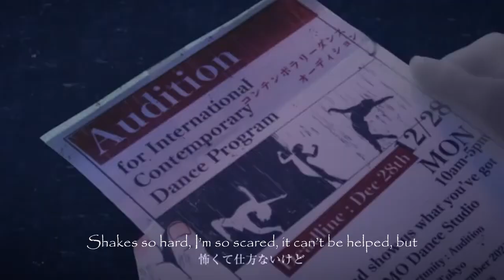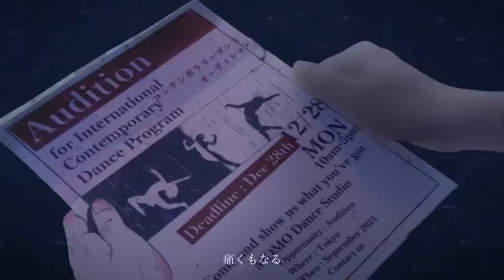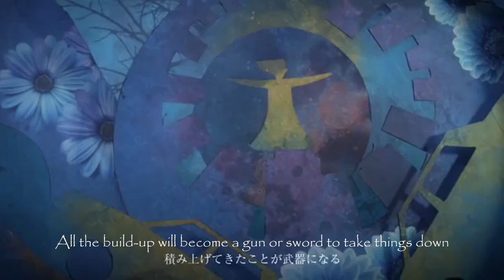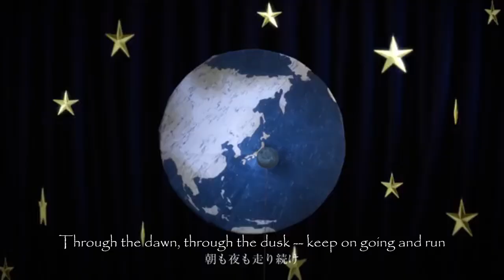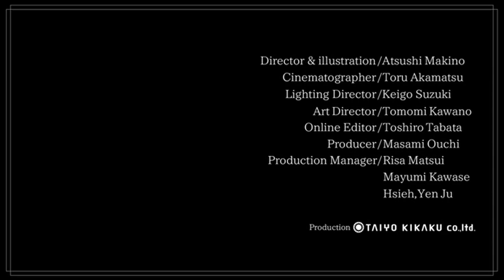Ultramarine / Gunjou - 群青 // English Cover // Hoon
** Open for Lyrics and Credits **

Changed the way did some of the vocals this time around and for the most part I think it's better. Hoping to keep up the quality and get better! (ง •̀_•́)ง

Video/Illustration:
Director: Atsushi Makino
Photo: Toru Akamatsu
Lighting: Kago Suzuki
Art: Tomomi Kono
Edited by Toshiro Tabata

Cover Credits:
Lyrics: ASTRAL MILE
Vocals/Mix: Hoon

✻ Lyrics ✻ (Not mine made by ASTRALMILE)
Ah, without a single change
Like any other day, I yawn the time away
The remnants of the night, so wild, fades into dawn
As the ol’ morning arrives onto Shibuya
Somewhere lost, an empty-feeling place
That kind of feeling makes
For such a boring pace
But, even then it’s fine
It’s just that kind of life
It’s really fine.

Without, without having realized
Hidden it away, so far
So let your true voice now ring out
Say all you want, try to look away
Yet it’s always there, inside, to stay…

Ah, follow the flow, go and paint what I know
With the color I had chosen all on my own
Air that tempts me to sleep
Wrapped up in the morning
It brings about the blue world I want to see
Saying things that I like, and that that’s what I like
Shakes so hard, I’m so scared, it can’t be helped, but
It’s who I am, what I’d learned
Is that I’m destined to be meeting "him" (*)

Ah, the further that I reach
For what’s in front of me
The further it would seem
Doesn’t go as planned, and so today again
I panic, trying to keep me from drowning
What I feel, is vexing to the core
And leaves me feeling low
And tears are falling down
As if I’m charging through
It’s straining even more
It even starts to hurt

Ah, follow the flow, keep on going, I know
That the path that I chose is just mine, all alone
In the night, as my eyes
Grow too heavy for sight
A blue oath I’d hold onto for dear life
Oh, the things that I like, and to keep it upright
No, it’s not “what I do for fun”, nor flighting
“I’ll pull it off” - will I now?
I’m getting nervous, even though--

Ah, so many times
Hey, so many more times
Had no faith in what I had and so I drew it all out
All the build-up will become a gun or sword to take things down
I had watched the people ‘round
I’d even studied them and thought
Is there anything that I was meant to do, alone?
Oh, even now
I don’t have faith and yet
I’m finding how…

A feeling that I’d never felt or had dreamed
The pain I’d left in old memories
I’d moved on from all, that day
And I had known, for the first time, all alone -- this pain and everything
Oh, the things that I like
As I face what’s inside
As it shakes -- just a tiny light, it’s growing
It will be fine, let us try
‘Cause all that’s left is to enjoy our time

Ah, follow the flow, I will paint all I know
With a colour that only would flow from my soul
Through the dawn, through the dusk -- keep on going and run
Towards the light so blue that I had found
Even now, I’m so scared, but oh I know now
Won’t find them now, I am now
Not that invisible person (*) you’d seen
Ah,
In the end, honestly,
There’s no one else who can replace me.

Yet it’s always there, inside
Within your heart, it shines so surely

Within your heart, it shines